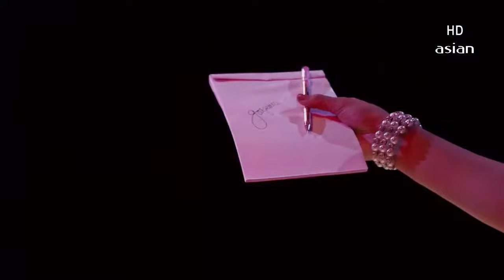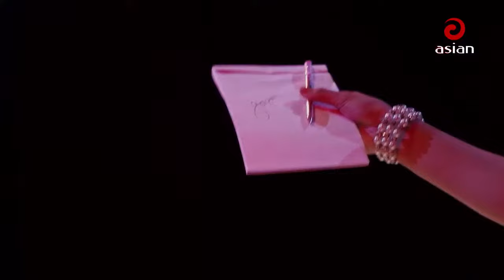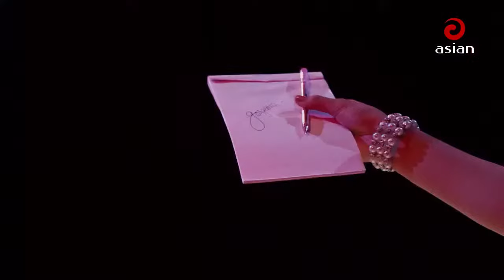Luipa || Walton Asian Music EID Special Day 5